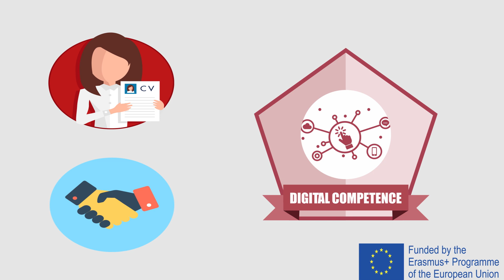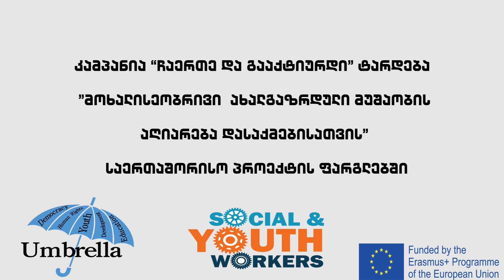მოხალისეობრივი ახალგაზრდული მუშაობის აღიარება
☂️ ვიწყებთ ძალიან საინტერესო და სასარგებლო კამპანიას!

✅ რა? - “მოხალისეობრივი ახალგაზრდული მუშაობის აღიარება დასაქმებისათვის” არის საერთაშორისო პროექტი და ტარდება ერასმუს+ 🇪🇺 პროგრამის დაფინანსებით. იგი შემუშავებულია Social and Youth Workers და მისი პარტნიორების მიერ.

✅ რატომ? - კამპანია მიზნად ისახავს ახალგაზრდების დასაქმების ხელშეყობას, მათ გააქტიურებას და მოხალისეობრივი საქმიანობის შედეგად შეძენილი კომპეტენციების გამოვლენისა და ელექტრონული ბაჯებით (მედლებით) და სერტიფიკატებით დაჯილდოვების გზით.

✅ როგორ? - მარტივად!

1️⃣ - რამდენიმე დაწკაპუნებით რეგისტრირდები პლატფორმაზე,👉 პლატფორმას გააჩნია ასევე უფასო აპლიკაცია 📲
2️⃣ - ირჩევ სისტემაში არსებული 9 კომპეტენცია/მიმართულებიდან შენთვის საინტერესოებს
3️⃣ - იწყებს დავალებების შესრულებას
4️⃣ - ტვირთავ პლატფორმაზე მტკიცებულებებს
5️⃣ - გენიჭება შესაბამისი ბაჯი და სერტიფიკატი

🏅🏅🏅 დააგროვე სამი ცალი სამვარსკლავიანი ბაჯი და მიიღე ახალგაზრდა მუშაკის ბაჯი და შესაბამის სერტიფიკატი 📜

✅ რას მოგცემს პროექტში მონაწილეობა?

✔️ სერტიფიკატი
✔️ სარეკომენდაციოს წერილს - საჭიროების შემთხვევაში
✔️ ჩვენს საერთაშორისო და ადგილობრივ პროექტებში მონაწილეობის პრიორიტეტული შანსები

✅ ხო მარა გინდა რამის წამოწყება გსურს და არ იცი როგორ ქნა და საიდან დაიყო? 👉 მაშინ შეგიძლია გააკეთო შემდეგი აქტივობები:

🔹 დაგეგმე შეხვედრა ახალგაზრდებთან სკოლაში ან უნივერსიტეტში
🔹 გაესაუბრე მათ ახალგაზრდული კლუბის ან ცენტრის ჩამოყალიბების უპირატესობების შესახებ
🔹 მოიწვიეთ ხელისუფლების ან სხვა დაინტერესებული პირები შესახვედრათ ახალგაზრდებთან
🔹 ასევე, შეურთდი ამბრელას ან სხვა ახალგაზრდულ ორგანიზაციის საქმიანობას და შეიძინე ძალიან ბევრი სასარგებლო უნარჩვევები და თან გააკეთე კარგი საქმეები

✅ გჭირდებათ თანხები? დაგვიკავშირდით ან/და მიმართე ამ ფონდებს

დამატებით კითხვების შემთხვევაში დაგვიკავშირდით

არ გამოტოვო შესაძლებლობა ჩაერთე და გააქტიურდი! ☂️